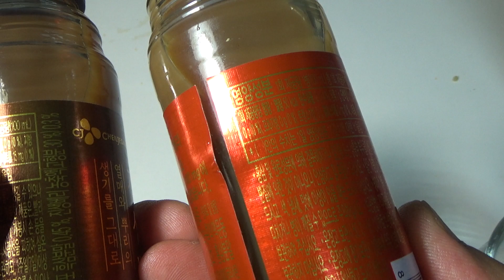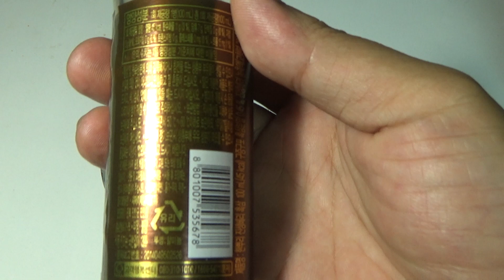한뿌리 진생베리 홍삼 흑삼 인삼 CJ 제일제당 음료수 구입 시음기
슈퍼마켓에서 개당 천원의 가격에 구입했는데, 쌍화탕 느낌이고, 진하거나 인삼의 맛이 강하지는 않네요.